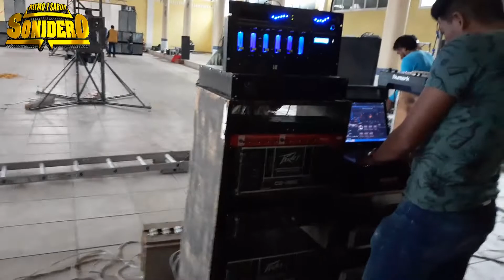⭐BAILE SONIDERO EN EL AUDITORIO DE SAN LUCAS XOLOX⭐📻💃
ASI SE INSTALABAN LOS SONIDOS,ANTILLANO,DANGER,ANEHLO.KIKO LA VOZ Y LA BAMBA EL PASADO SABADO 12-FEBRERO-2022,CELEBRANDO EL DIA DEL AMOR Y LA AMISTAD EN EL AUDITORIO MUNICIPAL DE SAN LUCAS XOLOX,TECAMAC EDO DE MEXICO.